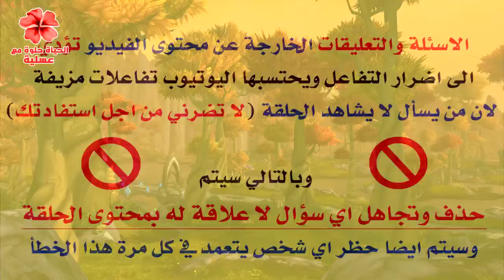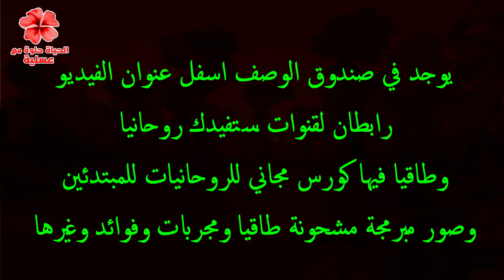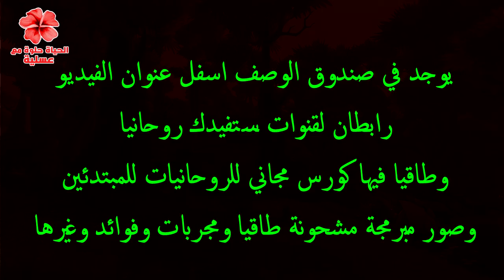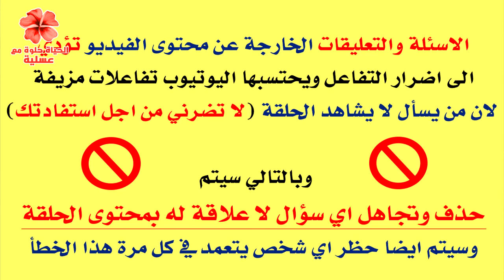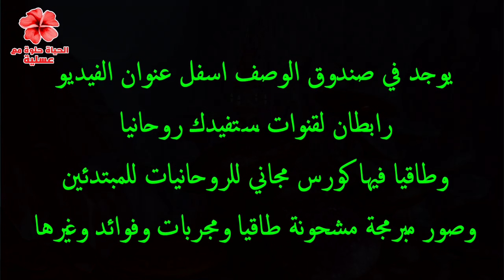هذا ما يحدث لك اذا ارتبطت بشخص روحاني وطاقة روحه قوية جدا